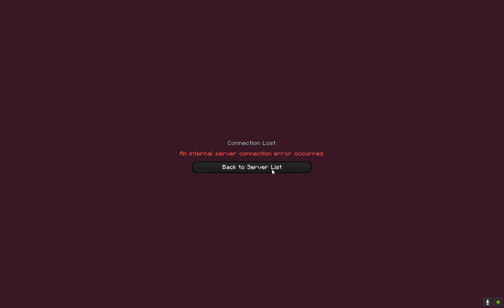TO JE TAK STRAŠNÉ VIDEO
Děkuji za zhlédnutí mého videa, moc si toho vážím.
Více kontaktů o mě trochu níže
Matrixop007 2024